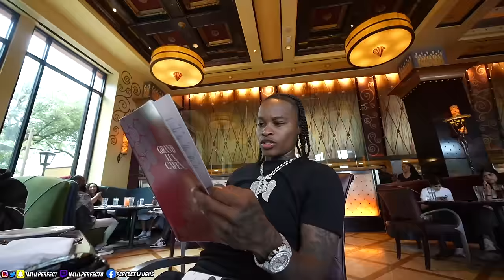I KICKED JORDAN OUT MY NEW TOWNHOUSE💔